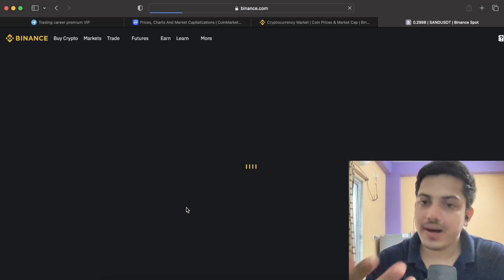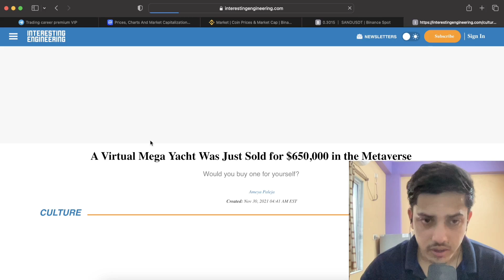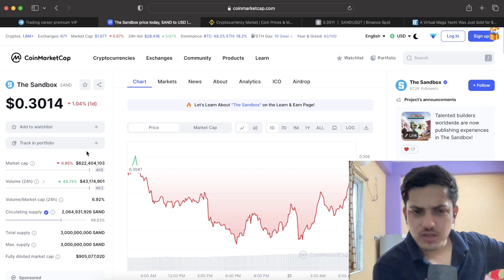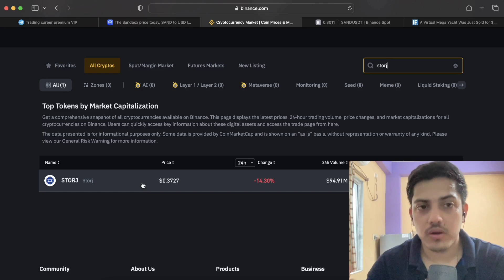Sand Crypto prediction 2023-25|Metaverse| Sandbox prediction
My set up⬇️

factual.